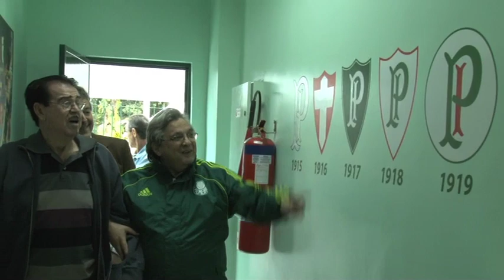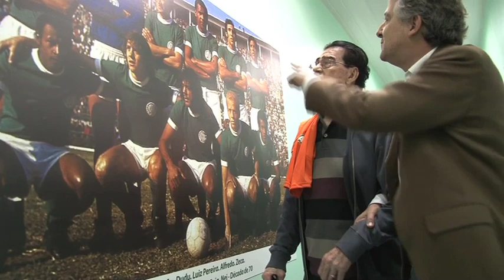RIP - Relembre a última visita de Oberdan Cattani ao Palmeiras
Os jogadores do Palmeiras receberam uma visita especial em setembro de 2013. O ídolo Oberdan Cattani, aos 94 anos, visitava a Academia de Futebol e era homenageado pelo presidente Paulo Nobre e pelos atletas.

Imagens: Rafael Costa
Edição: Thiago Kimori
Produção: Assessoria de Imprensa da S. E. Palmeiras